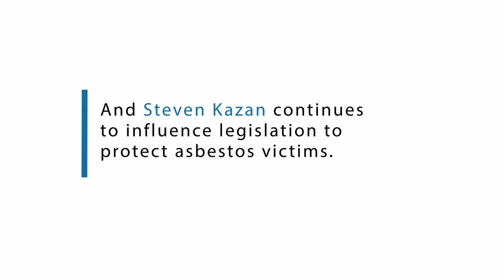History of Kazan Law - Mesothelioma Law Firm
Since its founding in 1974, Kazan Law has represented thousands of people suffering from asbestos related illnesses, particularly mesothelioma. Among our principals are pioneers in asbestos litigation­ — the most experienced mesothelioma lawyers in California. We have unparalleled expertise in asbestos bankruptcy reorganizations and asbestos bankruptcy funds.